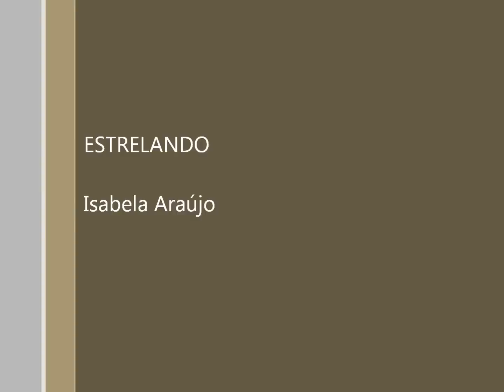Maquiagem da Barbie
Maquiagem da Barbie passo a passo, foi uma inspiração da maquiagem da bonecas da Barbie.
Me mandem cartinhas para minha caixa Postal numero: 14508 endereço: Av.T-9, 5332, quadra 89, lote 4, Jardim Europa, Goiânia, Goiás cep 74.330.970